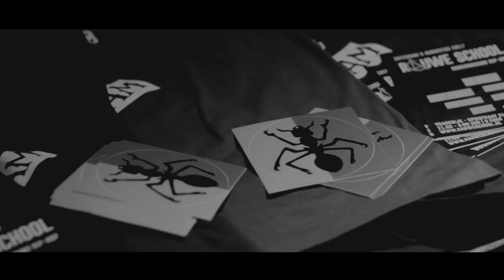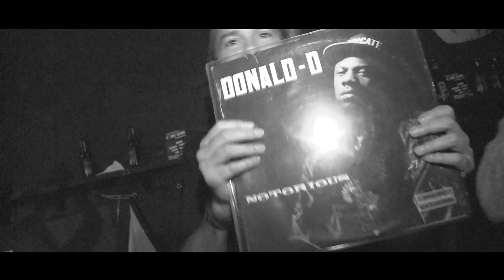Casto - Breng Back ft Donald D & Def P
Casto feat. Donald D & Def P - Breng Back
Vocals: Casto, Donald D. Def P Music: (sec edit) Scratch: Dj Skyfunker, Mixed and masterd by Casto, Rauwe School Records 2017